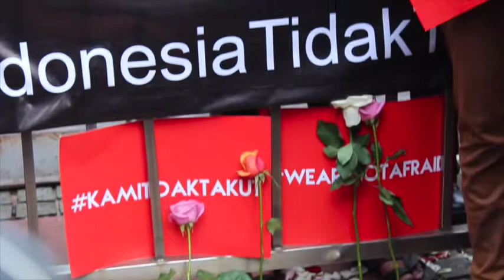Solidaritas "Indonesia Tidak Takut"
Menanggapi aksi teror yang terjadi pada 14 Januari 2016 di Sarinah, Jalan MH. Tamrin, Jakarta,  sekelompok masyarakat dari berbagai lapisan dan organisasi berkumpul menyampaikan rasa dukacita dan turut berbelasungkawa atas jatuhnya korban jiwa dan heroiknya peristiwa pada hari itu. Namun, lebih dari pada itu, mereka semua berkumpul untuk menyatakan sikap bahwa "Indonesia Tidak Takut" dan "Indonesia Tidak Tunduk pada Aksi Terorisme"